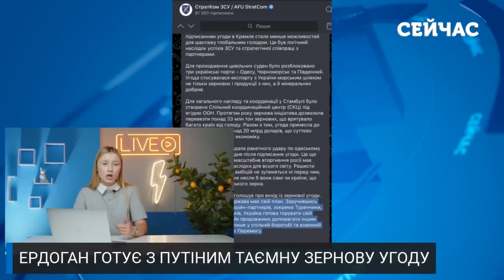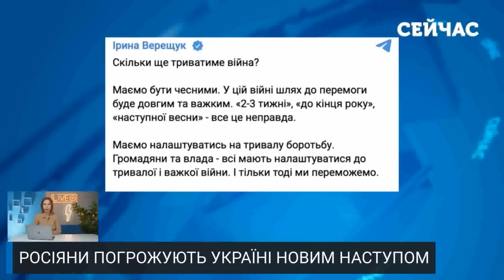⚡️Оце так! ЗМОВА ЕРДОГАНА З ПУТІНИМ. Нова УГОДА. ЇЇ підпишуть У БУДАПЕШТІ. Україну ВИКИНУЛИ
Росія, Туреччина і Катар готують нову зернову угоду. Анкара запропонувала діяти під егідою ООН. Це гра на публіку? Україну залишать поза угодою? Деталі дивіться у випуску новин від Софії Кожевник для ютуб-каналу «Сейчас»